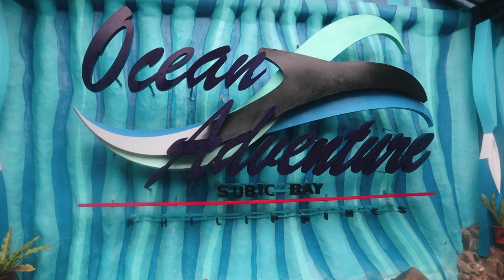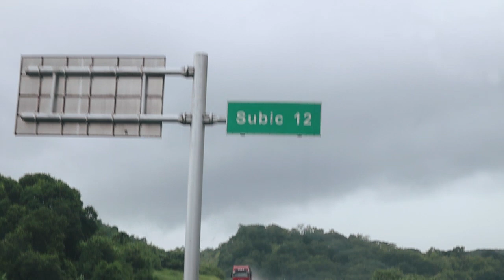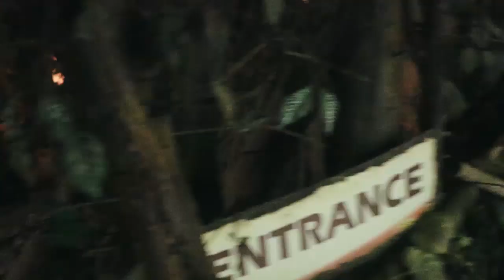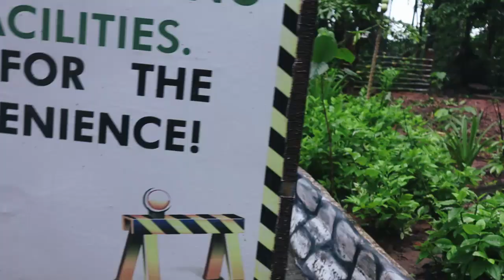Subic Safari Vlog | Importance of Zoo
Seeing many different animals altogether has been my dream since kindergarten years.

Last year, I made that dream come true by visiting the nearby jungle or zoo in Zambales, called the Zoobic Safari.

Aside from that I also learned the importance and purpose of zoos and aquariums.